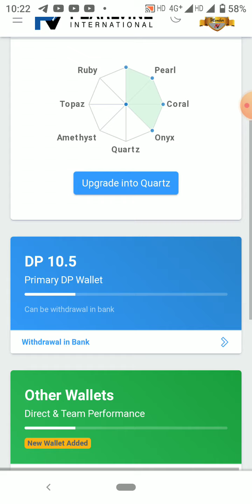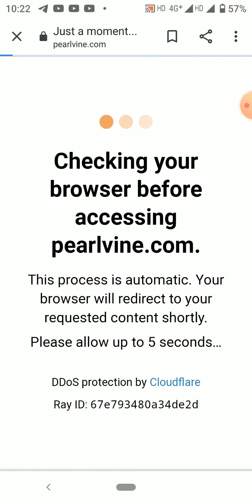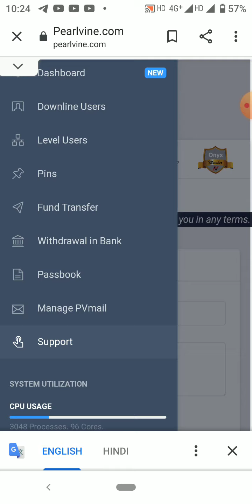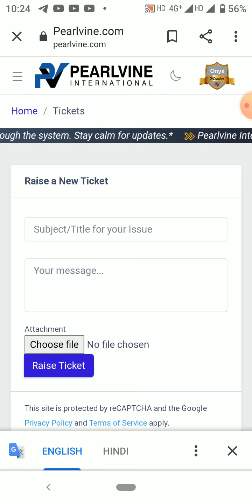Pearlvine International Big Breaking news" New features "Support"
Pearlvine International

For joining-
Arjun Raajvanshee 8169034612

                     Founder
            *Dr.Daniel Johnson*
     [ Complete Your Dream ]

👉[ Pearlvine International
      एक World Class DP
      Programing System है ]

👉[ Pearlvine is the Biggest
      Powerful Business Plan in
      the World]

                 Launch
                USA- 2015 & India-2018

*👉 A/C Opening ➪ $ 30 (₹ 2250/-)*

*👉 [ System में तीन Plan है। तीनों*
      *Plan अपने आप में अजूबा है जो*
      *दुनियां के किसी भी* *Company में*
      *नहीं है। ]*

*👉 Plan A में 7 Ranks है -*
      (1) Pearl
      (2) Coral
      (3) Onyx
      (4) Quartz
      (5) Amethyst
      (6) Topaz
      (7) Ruby

*👉Plan B में 5 Ranks है -*
      (1) Agate
      (2) Amazonite
      (3) Amber
      (4) Beryl
      (5) Excelsior

*👉 Plan C -*
      (1) Fortune Wallet

                      [INCOME]
*👉  Plan A में 4 प्रकार का Income है -*
      (1) Fast Track Income
      (2) Team Performance
             Income

*👉  Plan B में 2 प्रकार का Income है -*
      (1) Team Performance
             Income

*👉 Plan C में 1 प्रकार का Income है -*
      (1) Fortune Income

*👉Plan A Upgrade Income*
     (1) Coral - 20 DP
     (2) Onyx - 40 DP
     (3) Quartz - 400 DP
     (4) Amethyst - 2000 DP
     (5) Topaz - 4000 DP
     (6) Ruby - 9000 DP

*👉 Plan A ➪ Ranks & Autopool*
      *Income*
      (1) Pearl - 32 Lakh
      (2) Coral - 1.31 Cr
      (3) Onyx - 3.39 Cr
      (4) Quartz - 39 Cr
      (5) Amethyst - 196 Cr
      (6) Topaz - 393 Cr
      (7) Ruby - 786 Cr

*👉 Plan B  Team* *Performance Income*
(1) Agate - 1 DP
(2) Amazonite - 2 DP
(3) Amber - 5 DP
(4) Beryl - 10 DP
(5) Excelsior - 20 DP

*Plan B ➪ Rank &* *Autopool*
      *Income*
      (1) Agate - 65 Lakh
      (2) Amazonite 1.95 Cr
      (3) Amber - 4.90 Cr
      (4) Beryl - 9.80 Cr
      (5) Excelsior - 19.60 Cr

*👉 Plan C ➪ Fortune Income*

      (1) Coral - 1.5 DP
      (2) Onyx - 2 DP
      (3) Quartz - 5 DP
      (4) Amethyst - 12 DP
      (5) Topaz - 25 DP
      (6) Ruby - 50 DP

☞  *[ बीता हुआ कल को तो वापस लाया*
       *नहीं जा सकता है लेकिन आने वाला*
       *कल हमेशा आपके हाथ में है।]*